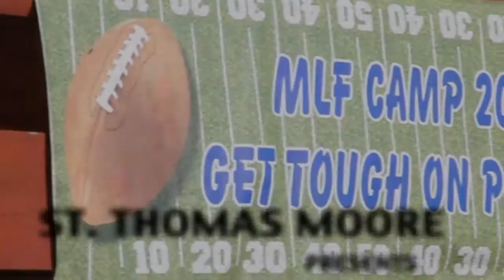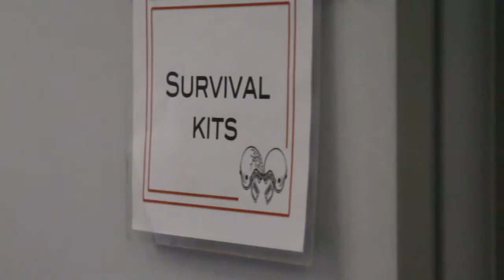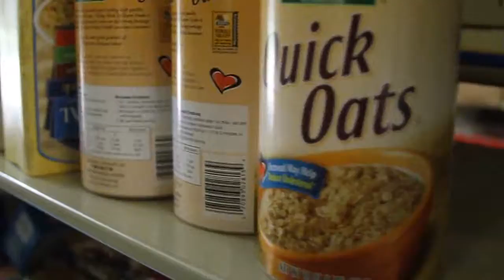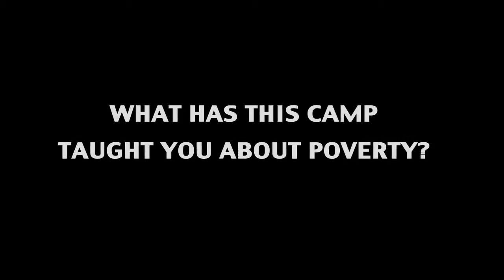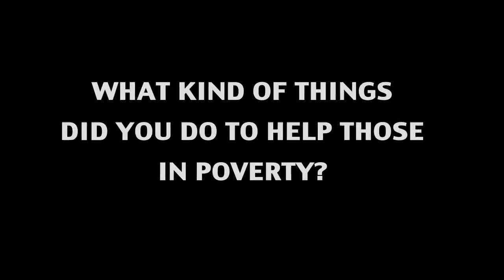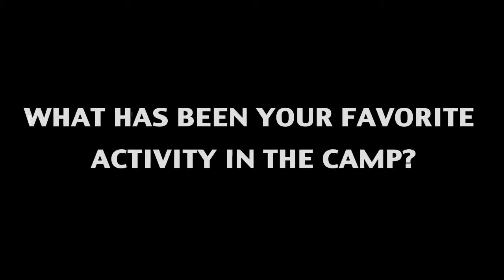St. Thomas Moore Church Camp